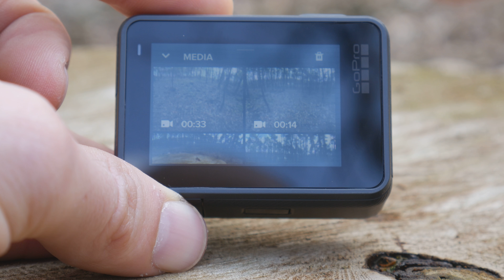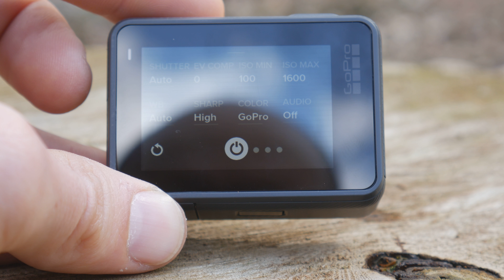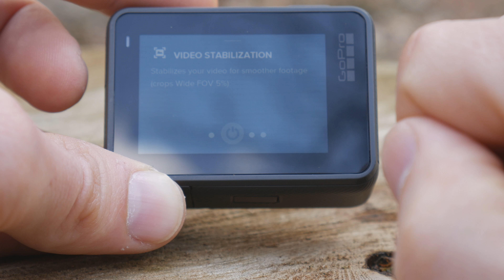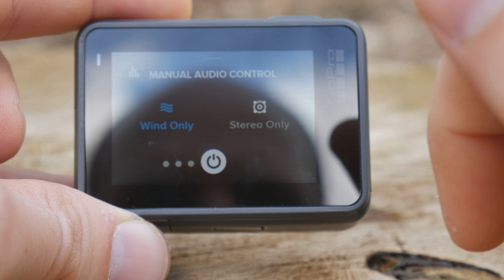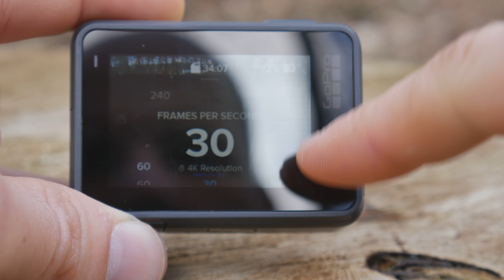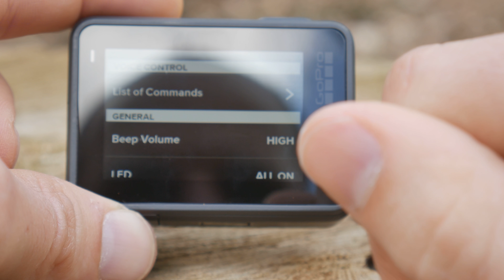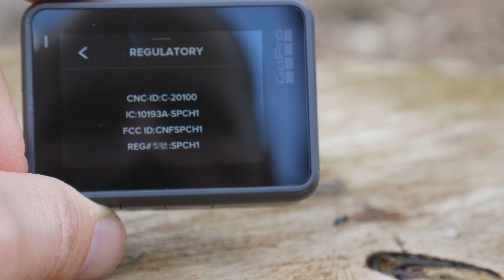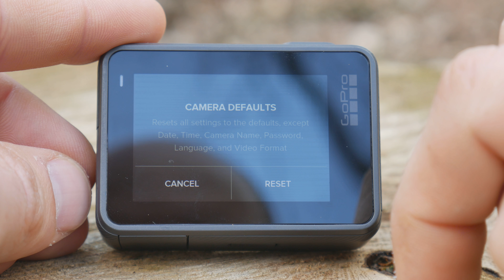Najnowsza kamera GoPro Hero 6 - prezentacja funkcji.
- ścieżkowiec do szaleństw po... ścieżkach górskich